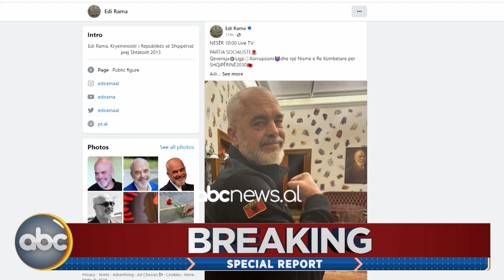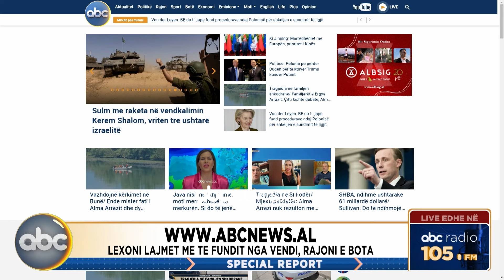Special Report, ora 18:00- 06 maj 2024| ABC News Albania